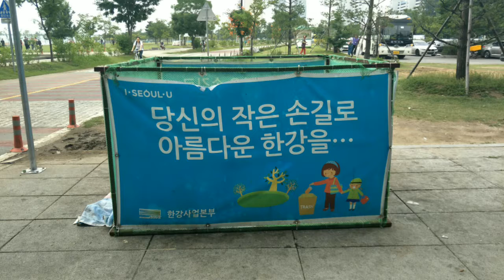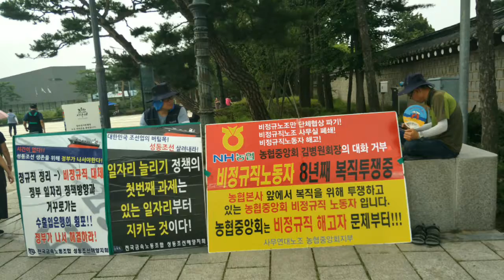韓國~汝矣島漢江公園，水上舞臺。週邊記錄相片集2017062